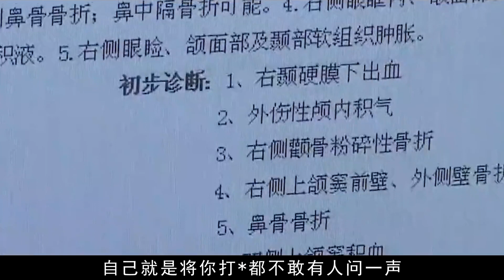卡宴男横行霸道，与公交女司机起争执，最终结局如何？